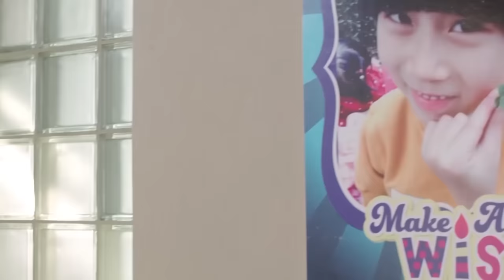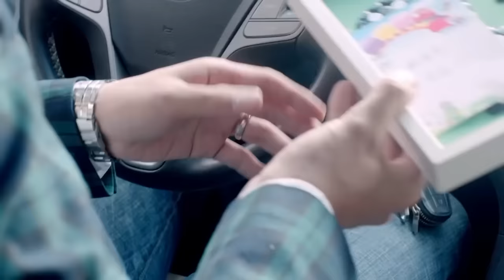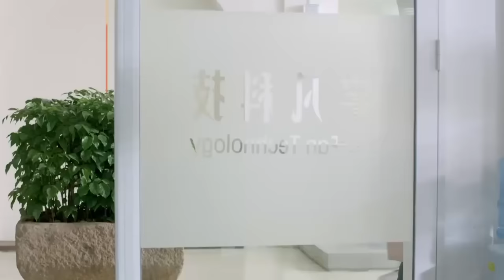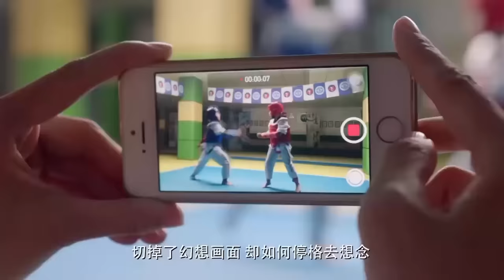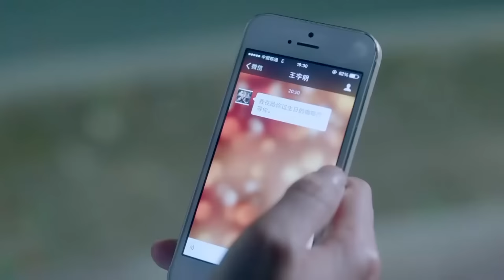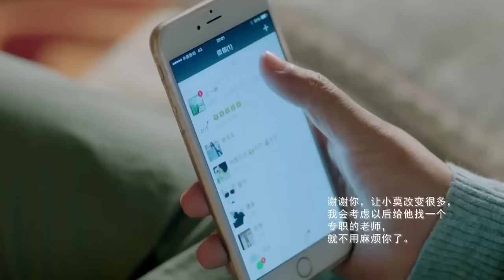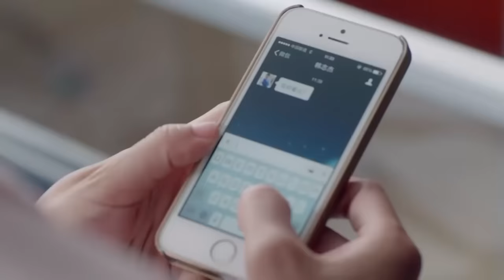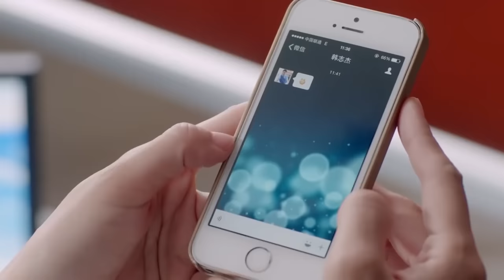小三带男主儿子过生日，不料男主儿子大闹餐厅 💕 中国电视剧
JHYJXDD